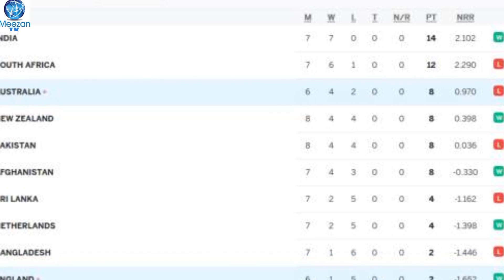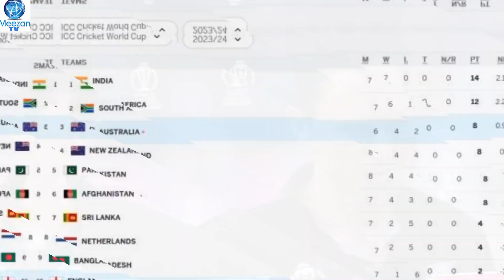Pak Vs nz | Fakhar Zaman sixes | Pakistan Qualify For semi-final | CWC 2023 Live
Best Regards